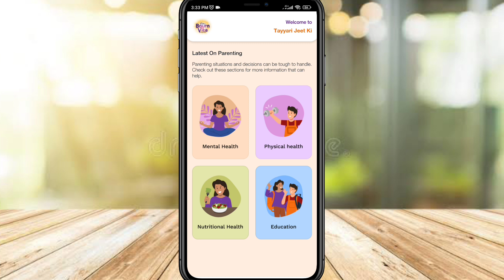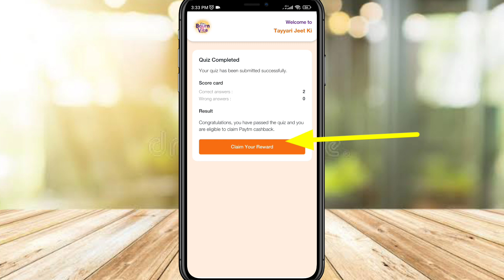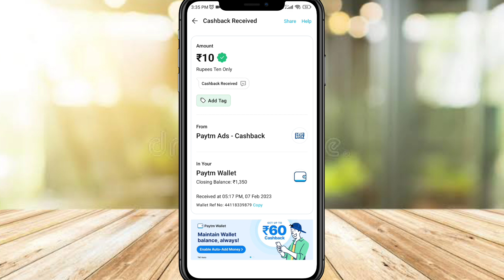Par paytm wallet 10 rupess🔥🔥 unlimited time. 1 paytm wallet se unlimited paytm wallet banau..🤑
Video Accha Laga to Like 👍 comment ☺️ or

Har Ek Video Pe Appko Kuch Kuch Profit Guarantee k Sath Milaga 🔥🤝